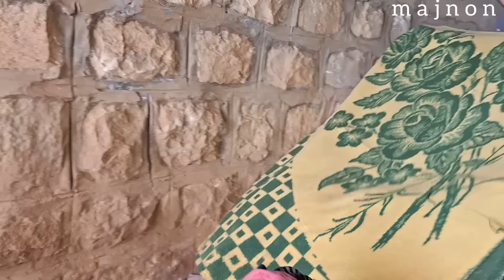"Being in the sun: a nomadic widow and facing a shameless offer"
"Sunning" is a drama and social film that tells the story of a nomadic widow who takes shelter under a bridge to escape the snow and rain.  After the weather turns sunny, he returns to his place to build a suitable shelter for himself and his daughter.  But her life is put in danger again when a rude and annoying young man named Isa shamelessly makes an inappropriate proposal to a nomadic widow that affects her life.  This film takes a deep look at cultural and social values, loneliness and dealing with unexpected encounters, and with its strong acting and strong story, it will have a lot of impact on the viewers.